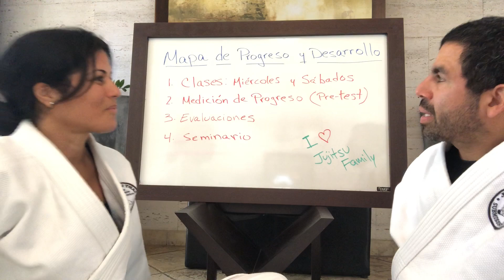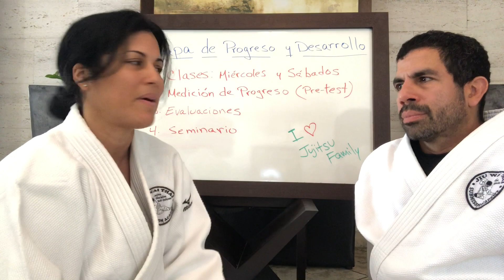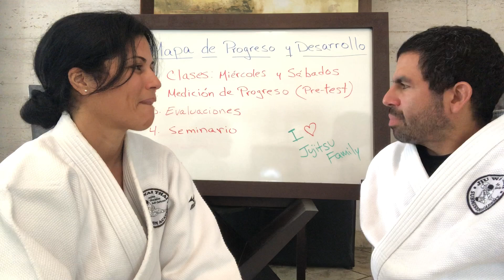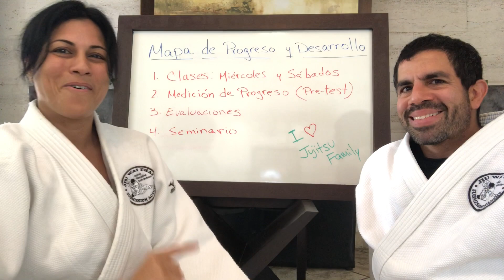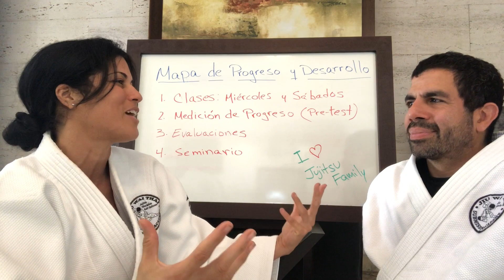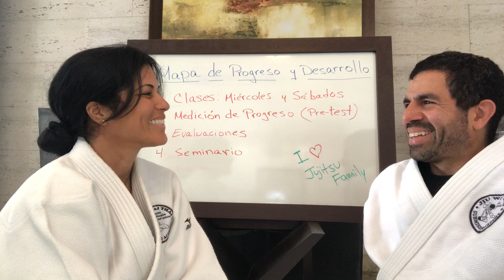Mapa de Desarrollo y Progreso | Mensaje de Sensei y Glenda | Jujitsu Family Puerto Rico